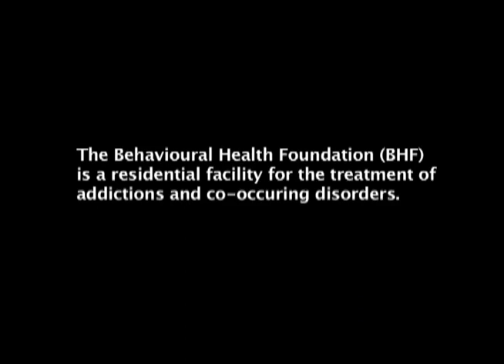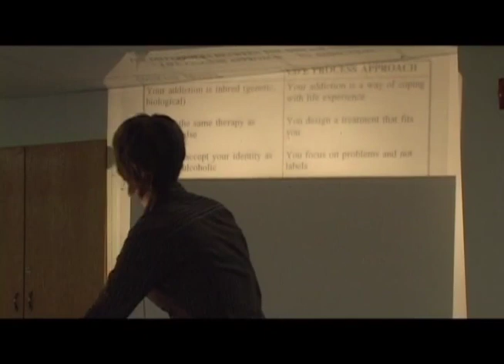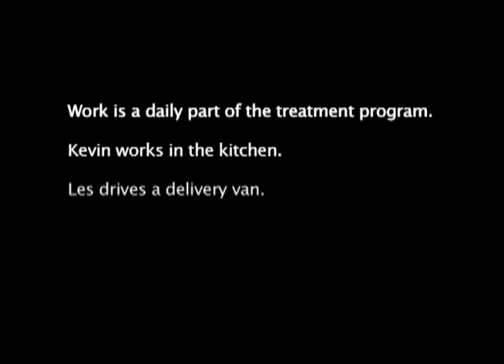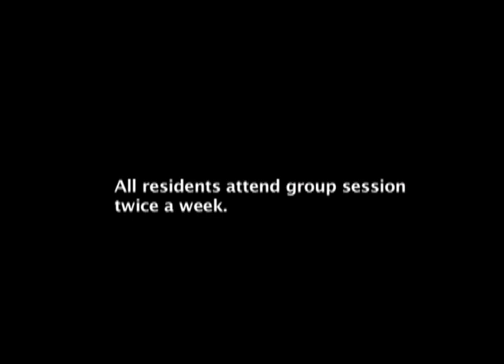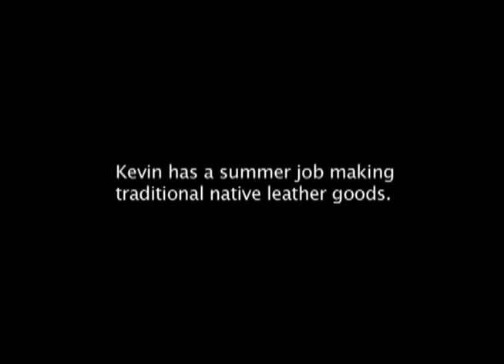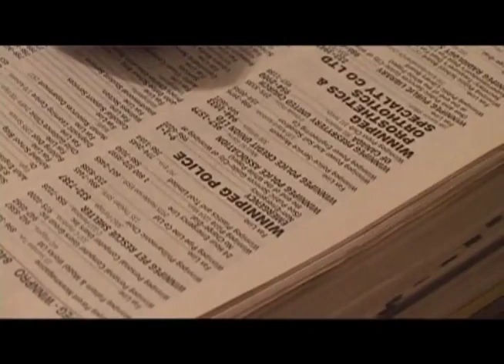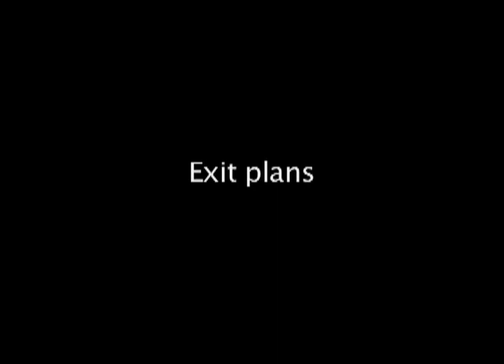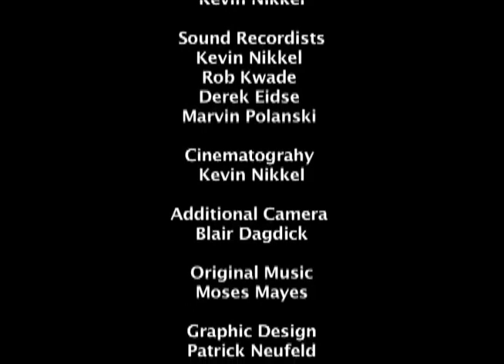365 Choices a Year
365 Choices a Year provides a window into the complex journey of addictions treatment
through the experiences of Les and Kevin. Their residential treatment is based on a behaviour approach to addictions. Addiction is not a disease, lifestyle and social context are at the heart of the
problem. The treatment process and living free of addictions is complicated; it means making right

choices every day, 365 choices a year, with the support of others. Les and Kevin return to the community to struggle again with the complicated environments that lead them to substances in the past. A rare look inside the Behavioural Health Foundation of Winnipeg, Manitoba, Canada.

2009
Five Door Films